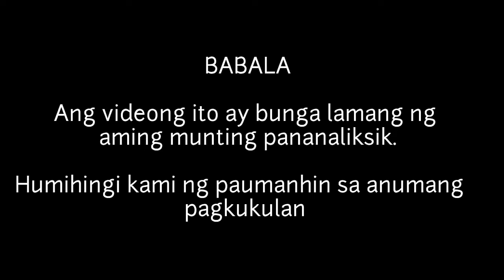KILALANIN ANG MGA ANAK NI JEAN GARCIA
Ang tunay niyang pangalan ay si Rosario Rodriguez Maitim ngunit mas popular siya sa atin bilang si Jean Garcia. Isinilang siya noong August 22, 1969 at siya ay isang kilalang aktres sa mga pelikula at palabas pantelebisyon. Siya ay tubong Angeles, Pampanga.
Nakilala si Jean Garcia sa orihinal na palabas na Pangako Sayo bilang si Madam Claudia Buenavista at sa palabas na Ina, Kasusuklaman Ba Kita? Bilang si Alvina Montenegro.
Dalawa ang anak ni Jean Garcia. Narito’t kilalanin natin sila.
1. Jennica Garcia
 Si Jennica ay isa ring aktres gaya ng kanyan ina. Ipinanganak siya noong December 26, 1989. Siya ay nasa 31 taong gulang na. Ilan sa sa mga pelikulang kinabilangan niya ay Hide and Seek, One True Love at Shake Rattle and Roll. Aktibo si Jennica sa mga palabas pantelebisyon mula noong 2007 sa palabas na Impostora bilang si Karen Manansala at bilang si Rita sa episode ng 2019 Eat Bulaga Lenten Special na Byaheng Broken Hearted. Mayroon na ring asawa si Jennica at ito ay si Alwyn Uytingco. Kinasal sila noong 2014 at nagkaroon sila ng anak na si Athena.

2. Kotaro Shimizu  Garcia
Isa pa sa artistahing anak ni Jean ay si Kotaro na ngayon ay nasa 18 taong gulang na. Madali siyang nakilala sa social media dahil sa kanyang taglay na katangiang pisikal. Si Kotaro ay anak ni Jean Garcia sa isang Japanese advertising executive na nakilala niya noong nagtatrabaho siya doon bilang isang singer sa isang hotel. Ngunit ang pagmamahalan nila ay hindi rin nagtagal dahil sa ayaw ni Jean na manatili sa Japan bilang isang Housewife. Ayaw anay niyang makita ang sariling naka kimoto at nagsisilbi lang sa kanyang asawa at di man lang umano maarawa. Hindi anya siya pumayag dahil sa mas importante para sa kanya ang Kalayaan.